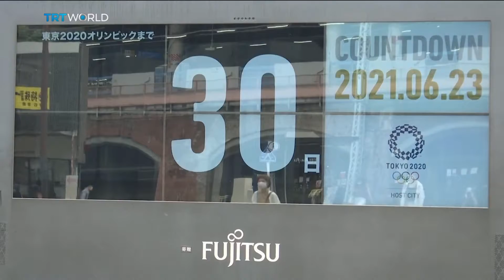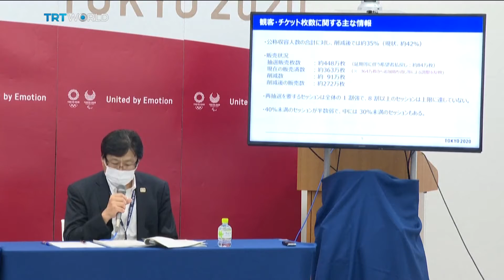Tokyo Games to start next month after year-long delay | Money Talks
Preparations for the Tokyo Olympics have entered the final stretch. For organisers, it's been a marathon of logistical and financial problem-solving, after the Summer Games were postponed for a year because of the coronavirus pandemic. With a month to the finish line, most Japanese still oppose the event. But as Paolo Montecillo reports, pushing through makes a lot of financial sense. Senior Producer Paolo Montecillo  joined us in studio.